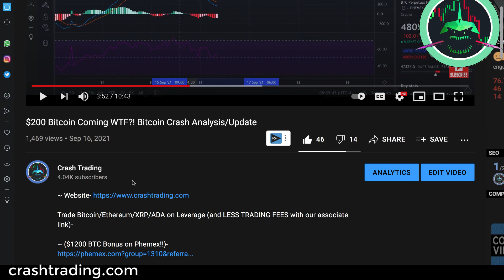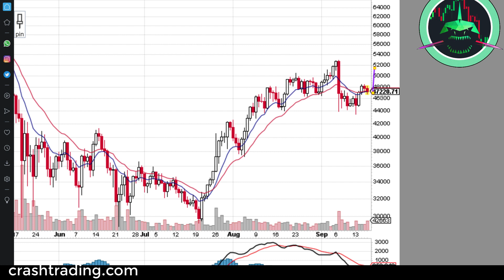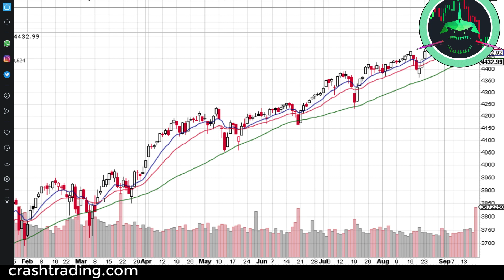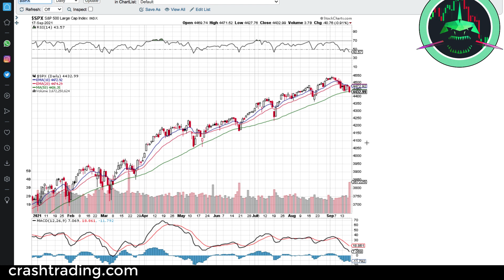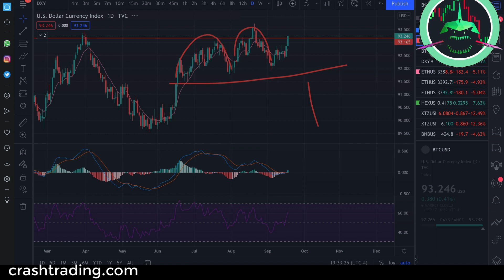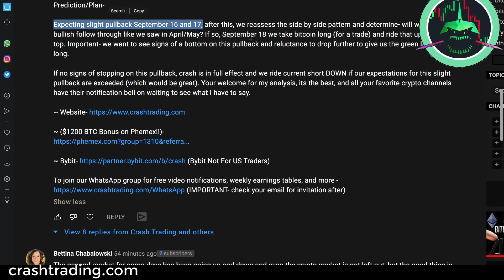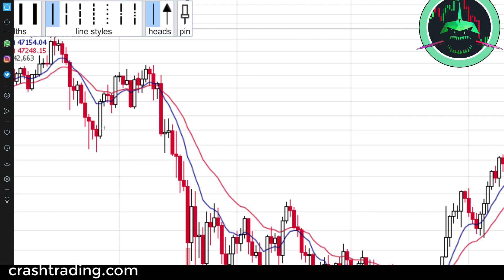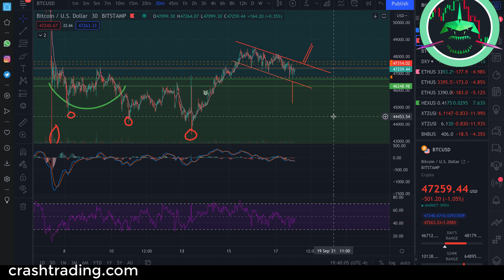HUGE Move Coming In Bitcoin! Crash to $26 In Next 4 Days WTF!!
Trade Bitcoin/Ethereum/XRP/ADA on Leverage (and LESS TRADING FEES with our associate link)-

~ Bybit (Bybit Not For US Traders)

To join our Telegram group for free video notifications, occasional alpha, updates and more (IMPORTANT- check your email for invitation after)

CHECK OUT SOME OF OUR OTHER VIDEOS AND PREDICTIONS-